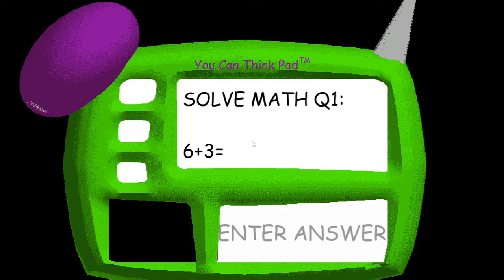Fundamental Paper Education Fan Game V3 Gameplay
This is just modified version of Baldi’s Basics in Education and Learning

Work in progress and there is many things that need to be changed.i want to add an ability to hide in lockers,change some mechanics and graphics
Changes in v3

-new animations
-Miss Circle is paper now
-new wall textures(that look more like from animation)
-new skybox

-added few more details to desks